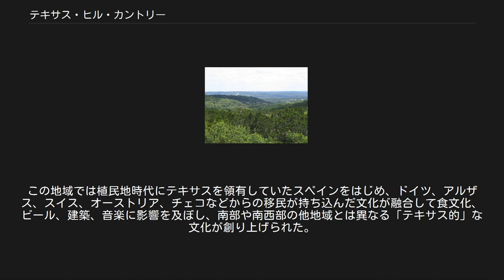テキサス・ヒル・カントリー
テキサス・ヒル・カントリー（Texas Hill Country）とは、アメリカ合衆国テキサス州中央部に広がる丘陵地帯のことである。
州都オースティンの西郊、州第2の都市サンアントニオの北郊から北西郊にかけて広がっている。
この地域の土壌は概ね石灰岩性で表層土が薄い。
そのためこの地域では鉄砲水が発生しやすい。
カルスト性の地形であるため、この地域にはいくつかの鍾乳洞も見られる。
この地域の鍾乳洞群の中でも規模の大きい部類に入るものは帯水層を形成し、地域住民の飲料水源となっている。
テキサス・ヒル・カントリーの大部分は、オースティンのダウンタウンを流れるコロラド川の流域に含まれている。
 丘陵地帯の東端にはオースティンやサンアントニオをはじめ、サンマルコスやニューブローンフェルズなどいくつかの都市が発達している。
これらの都市はかつては、川を遡って船でたどり着ける最上流の地であったため、ピードモント台地東縁の滝線都市群と同じような形で都市が形成され、発展していった。
現在では、これらの都市は州間高速道路I-35で結ばれ、オースティン都市圏やサンアントニオ都市圏の郊外都市になっている。
また、サンアントニオからは北西に州間高速道路I-10が走り、テキサス・ヒル・カントリーを貫いて、サンアントニオの中心部から約100kmに位置するカービルなどを通る。
カービルの北には、歴史的な街並みを残すフレデリックスバーグの町が位置している。
 テキサス・ヒル・カントリーは第36代大統領リンドン・ジョンソンが生まれた地として知られている。
地域内のジョンソンシティにはジョンソンの所有していた農場が残っている。
またテキサス州屈指のワインの産地としても知られ、地域内には葡萄畑やワインの醸造所が多数存在する。
2つの大都市の近郊にありながら自然環境に優れ、歴史的な街並みや農村も残り、ワイン醸造所でのテイスティングもできるこの地域は、オースティンやサンアントニオからの日帰りの観光・ドライブルートとして脚光を浴びてきている。
 テキサス・ヒル・カントリーは文化の多様性に富んだ地域でもある。
この地域では植民地時代にテキサスを領有していたスペインをはじめ、ドイツ、アルザス、スイス、オーストリア、チェコなどからの移民が持ち込んだ文化が融合して食文化、ビール、建築、音楽に影響を及ぼし、南部や南西部の他地域とは異なる「テキサス的」な文化が創り上げられた。
例えば、ドイツから持ち込まれたアコーディオンは、土着のメキシコ系テキサス人（テハノ）の音楽に影響を及ぼし、19世紀にはテハノ音楽におけるポピュラーな楽器となった。